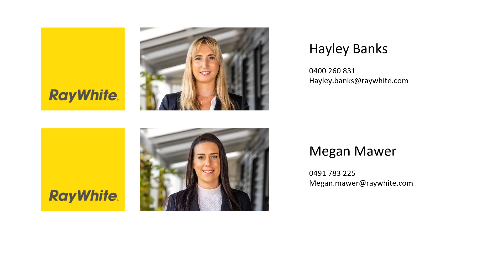67 River Road, Shoalhaven Heads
Ray White Berry proudly presents to you this coastal retreat situated at the doorstep of the pristine Shoalhaven River and Seven Mile Beach, featuring a first-class home that is move in ready!

Your coastal family retreat awaits, welcome to this newly constructed Marksman home - a sublime blend of laid back yet still sophisticated family living.
Beachy and light filled throughout this is the epitome of tranquility and offers an unparalleled coastal lifestyle. Designed with a neutral colour palette, light wood flooring, high ceilings and an abundance of space and natural light!

The gorgeous kitchen is a real head turner, located at the heart of the home and featuring waterfall edge stone counters tops, double butlers sink, gold tapware and fittings, soft close cabinetry, butler's pantry, integrated fridge & dishwasher, quality appliances and oversized island bench.

A lovely space to enjoy casual family meals and whip up a storm in the kitchen. Adjoining the kitchen is the formal dining area and casual lounge room, making up the open plan living space that seamlessly opens to the alfresco and pool area.

Illuminated with natural light and taking advantage of its north facing aspect, the entire open plan living space overlooks the sparkling pool and tropically inspired landscaping, not to mention there is also a dedicated theatre room on the ground floor, as well as a guest bedroom and bathroom.

The master bedroom is truly your own personal sanctuary, generously proportioned and designed for comfort and enjoyment, this spacious room is perfect for the heads of the house to unwind after a long day. Offering ample space to accommodate a seating area, so you can watch TV or curl up with a good book in your own space, an ensuite bathroom with his & her vanities and gold accent tapware, walk in shower and separate toilet.

The home also offers three more generously proportioned bedrooms with built in robes as well two main bathrooms, allowing for plenty of room for a large tribe.
This coastal home is not just a dwelling; it's a lifestyle-a place where every day feels like a vacation, surrounded by nature's beauty and the tranquil rhythm of the tides and the waves.

Sitting at the doorstep of the South Coast and within a couple of 100m to the pristine shores of Seven Mile Beach and a short stroll to Shoalhaven River, you will be positioned perfectly to enjoy the sea, sand and fun.

Features:
- Double garage with internal access
- Pool & landscaping
- Solar system
- Ample storage space throughout

Don't miss out on securing this exceptional family home, it is truly on of a kind and in a prime location, call Hayley on 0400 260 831 or Megan on 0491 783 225 today to book an inspection or ask for more information.